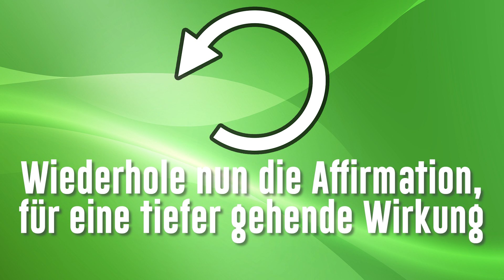Affirmationen: Mehr Lebensfreude und Frei von Angst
Schau Dir das Video bitte immer wieder an, da durch ständige
Wiederholung die Affirmationen eine viel tiefer gehende positive Wirkung in Deiner Psyche entfalten. Je öfters Du es anschaust, umso mehr wirst Du von den positiven Affirmationen profitieren, denn Affirmationen wirken umso besser, je öfters sie wiederholt werden.

Dadurch erreichst Du noch mehr Lebensfreude und wirst frei von Angst.

Mit dieser Affirmation helfe ich dir, deine Angst zu besiegen und die Lebensfreude zurück zu gewinnen. Ich befreie dich von deinen Ängsten und Sorgen und damit du neue positive Gedanken fassen und deinen Mut stärken kannst.

Wenn Dir meine Affirmationen gefallen, findest Du hier sehr günstig mein neues Album mit vielen weiteren, bisher unveröffentlichtlichten Titeln

Ab sofort biete ich Dir jede Woche neue Videos mit toller Wirkung für Deine Psyche und Gesundheit! So verpasst Du nichts.

ÄNGSTE LOSWERDEN
Wenn Du unter einer Angststörung leidest, können wir Dir schneller und einfacher helfen, wie mit jeder langwierigen Psychotherapie oder dem Schlucken von nebenwirkungsreichen Chemiekeulen, welche die Ursachen der Angst leider niemals heilen.

MEHR SELBSTVERTRAUEN UND SELBSTBEWUSSTSEIN
Wenn Du mehr Selbstvertrauen, Selbstwertgefühl und Selbstbewusstsein möchtest, findest Du weitere Informationen und Hilfe

GÜNSTIGE Hilfen und Affirmationen zu den Themen MEHR LEBENSFREUDE, WENIGER ANGST und vieles mehr findest Du ab 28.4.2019 auf frei-shop.de

Kontaktiere mich gerne auf:

⮩ mail(ÄT)jochen-kaufmann.de
⮩ Tel. 07131/4059350